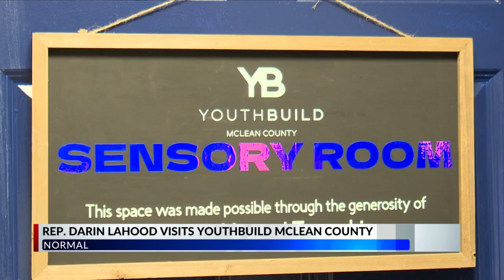Rep. LaHood makes stop at Youthbuild in Normal